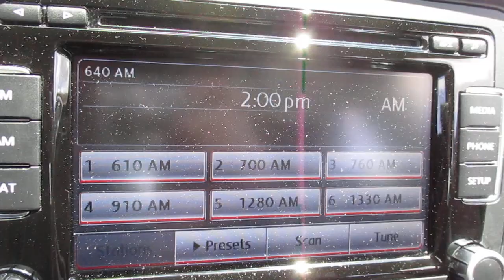Radio Station ID WHLO 640am Akron Ohio News Talk 640 WHLO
News Talk 640